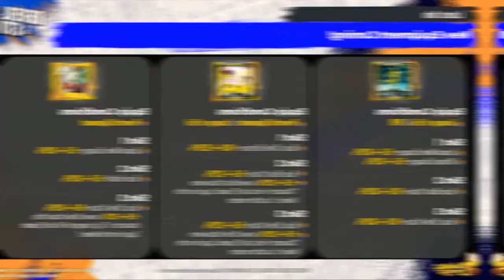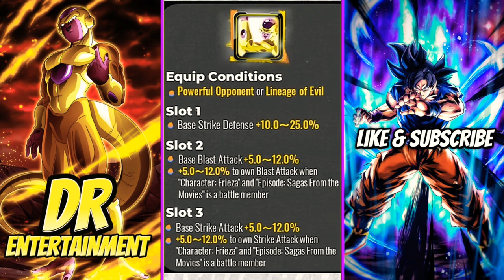BEST TEAMS AND EQUIPMENT TO MAKE ULTRA GOLDEN FRIEZA BROKEN!!IN DBL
Hi, do you want to know the best teams and equips for golden frieza?
look no further, because this video will provide you with teams and and equipments you need